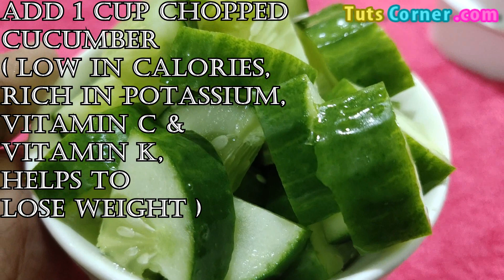Matcha Smoothie for Weight Loss | Matcha Green Tea Smoothie Recipe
Try this vegan and keto friendly matcha green tea smoothie recipe for weight loss. It is rich in antioxidants and dietary fiber, and low in carbs and calories.